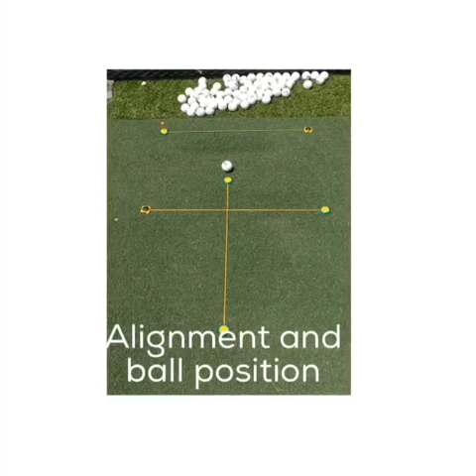Today we had on our "Happy Hour Lifestyle Show"- Holiday Gift Guide Tee Claw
Featuring our national renowned  travel writer Tim Bona and Host Randy Weckerly, The Distillery Channel is an entertaining, funny and informational radio/podcast show on distilleries, wineries and breweries. The Distillery Channel provides updates for state and national organizations.  Hosts travel to amazing locations and highlight, best places to eat, stay, play and relax while taking in the finest libation establishments.